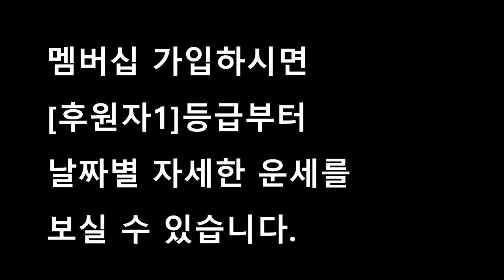☯️2023년10월30일-11월05일 계수